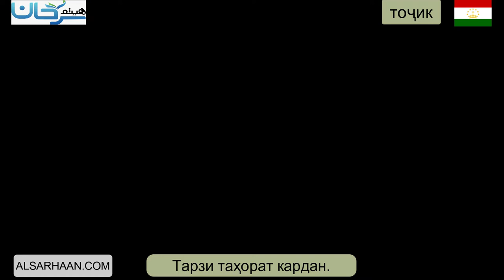🇹🇯 Тарзи таҳорат кардан